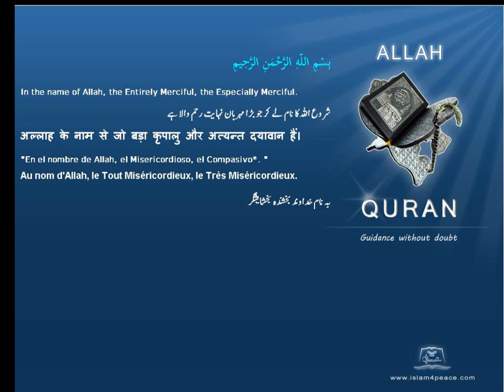Quran by Theme Azeri Sky Islam4Peace com